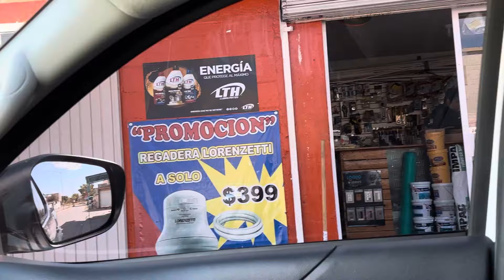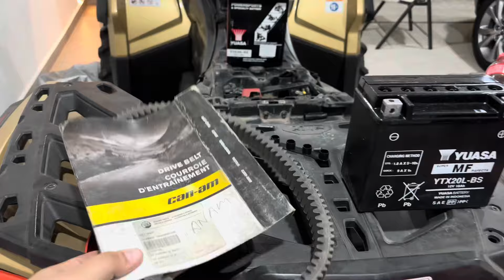ALISTANDO LA MOTO PARA SEMANA SANTA 🏁🌴